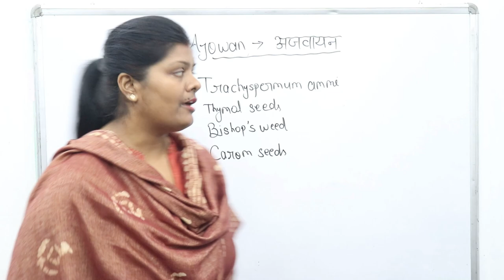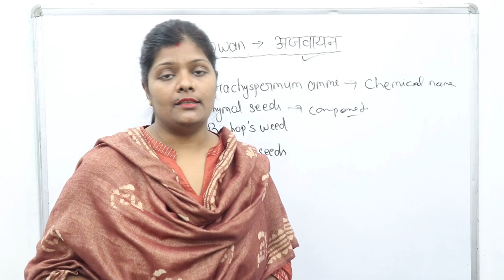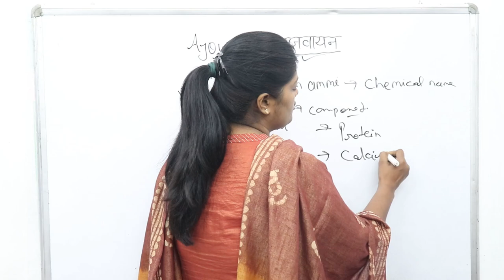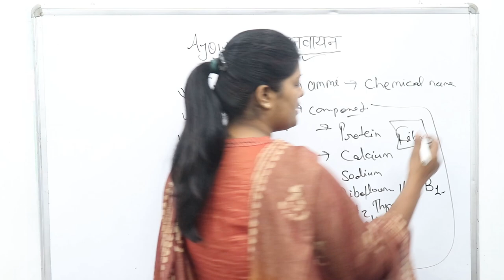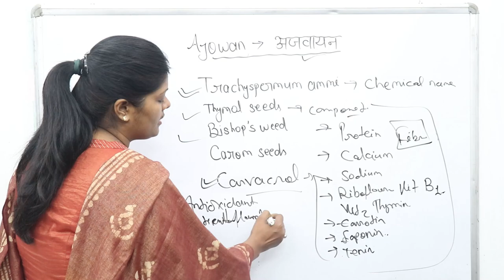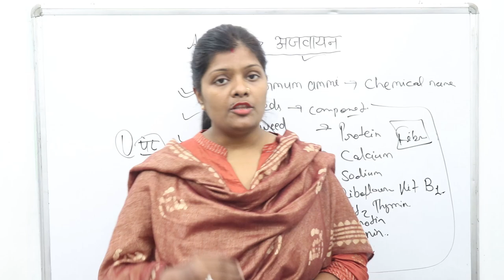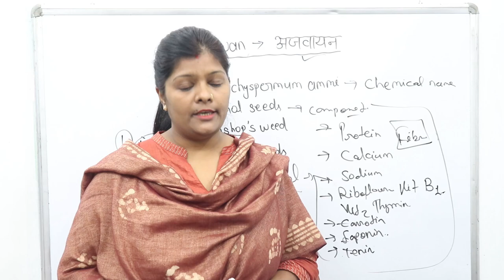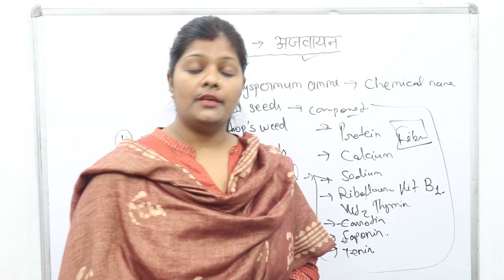पीरियड्स के दर्द से लेकर अपच, गैस, जोड़ो में दर्द जैसी अनगिनत बीमारियों का एक मात्र उपाय अजवायन ....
पीरियड्स के दर्द से लेकर अपच गैस जोड़ो में दर्द जैसी अनगिनत बीमारियों का एक मात्र उपाय अजवाइन

Friends aaj hm bat krenge AJVAYIN,CAROM SEEDS  ke bare me ummid krti hu ki aap sabhi ko ye vedio bahut help kregi apki prepration me to friends video ko last tak dekhiyega video accha lage to video ko like,share and subscribe krna mt bhuliyega...

Thankuuuuuuuuu.

ajwain ke fayade,ajwain khane ke fayade,benifits of ajwain,ranjana rock nursing,जोड़ो में दर्द का एक मात्र उपाय अजवायन,गैस का उपाय,पीरियड्स के दर्द का उपाय,अपच का उपाय,ajwayan ka prayog kaise kre